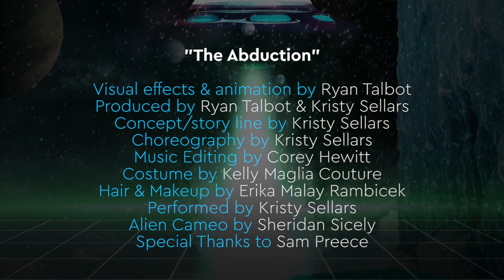THE ABDUCTION- Interactive Projection Dance with Kristy Sellars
Got to go to Prague and see a project from the past two months come to life!

Credits:
🌟Visual effects and animation by Ryan Talbot
🌟Producers Ryan Talbot and Kristy Sellars
🌟Concept/story line by Kristy Sellars
🌟Choreography by Kristy Sellars
🌟Alien cameo performance by Sheridan Sicely
🌟Music editing by Corey Hewitt
🌟Costume by Kelly Maglia Couture
🌟Hair and make up by Erika Malay Rambicek

Special thanks to Sam Preece, Sheridan Sicely, Talanna Buckley, Jem Dyer, Sona Kochová and Pole Theatre!